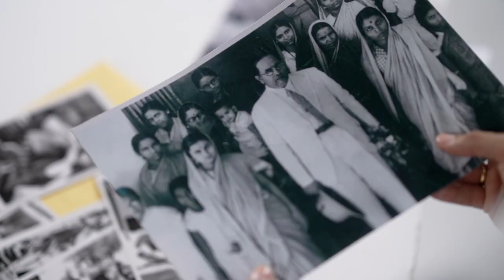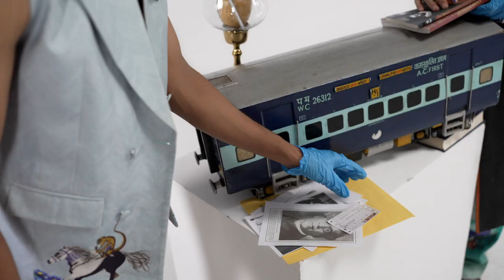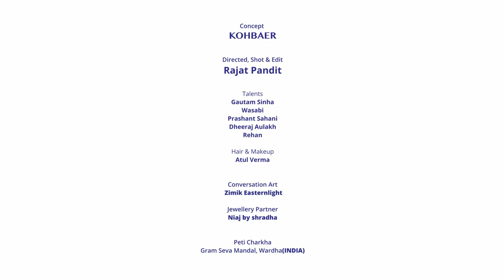Change of Heart | NOT ART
May you have courage to float over the lake of reality. Flying over its waters, your wings spread wide, with a toe immersed in the waters. But never submerged. The state of mind not jerked around by your passions and not disturbed by the external forces. You may achieve stillness in real world possessing equanimity- interior and exterior on command.

After letting our garments age for six months, Change of Heart was shot. Even after on racks for six months, the tenderness of Organic Lotus fabric & Recycled Polyester remain intact, feel gentle on skin and the Mauryan polish does not fade. The herringbone blend Merino Wool Fabric look powerful and graceful. The linens and hemps remain humble. Cotton tells the same story with same simplicity & enthusiasm.

Story: NOT ART Qualifiers 2022

1. Milinda Well Pants- A pair of Gangetic dolphins wearing AR headset, Billion Ballot Box Motif
2. Statesman coat- Merino Wool Blend
3. Stand Collar Kurta- 100% Organic Lotus Fabric,Single-side Satin
4. Clay Cargo Pants- Organic Hemp Cotton
5. Great Old Man Double Breasted Coat- Fourth Wise Monkey
6. Clay Cargo Kohbaer Motif Pants- Hemp cotton
7. Diplomat Coat- Merino Wool blend
8. Tunic- Fourth Wise Monkey
9. The Great Indian Boots- Patina Burgundy, Argentinian Leather crust, Leather lining and sole., Construction Goodyear welted. Finish hand painted.
10. The Great Indian Boots- Patina Blue, Argentinian Leather crust, Leather lining and sole. Construction Goodyear welted. Finish hand painted.
11. Book bag

Concept: Kohbaer Core
Directed: @rajatpandit_
Styling: Kohbaer Core
Hair & makeup: @atulverma.mua
Jewellery: @niajbyshradha
Talent: @jankai_balletboy @wasabi.yorkie @_musafir_360 @dheerajaulakh @wilderbeetalentcamp @rehan2541
Conversation art: @easternlight_zimik

Your cultural self :: Culturally competent.

Brand tag